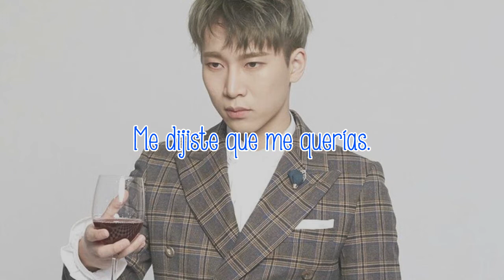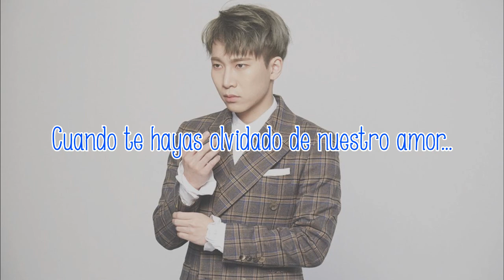One Day | Eunkwang (BTOB) | Sub Español [Piece of BTOB, Vol. 7]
Canción: One Day
Artista: Eunkwang (BTOB)
Proyecto: Piece of BTOB
Año: 2017

Eunkwang (azul) - líder, vocalista principal y bailarín de BTOB